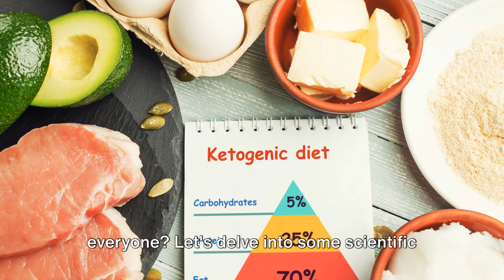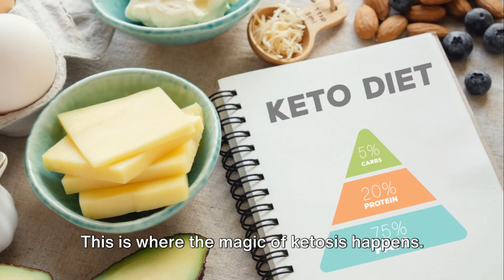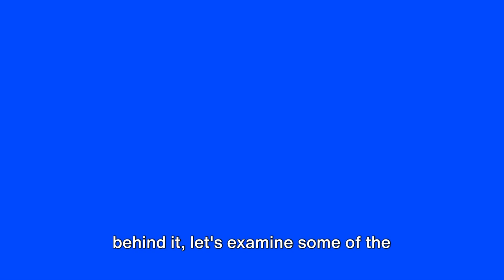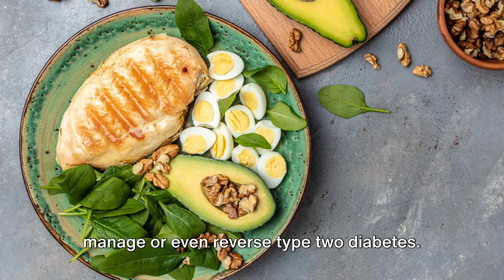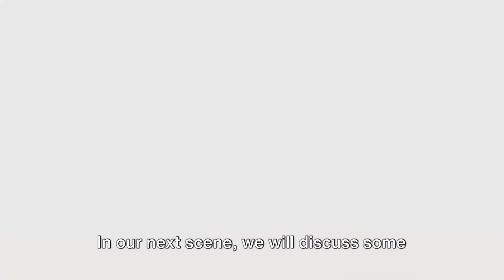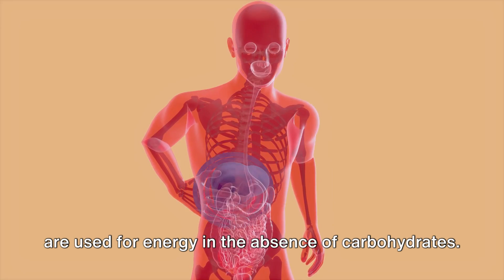Ketogenic Diet A Scientific Breakdown. (Easy & Healthy)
Ketogenic Diet A Scientific Breakdown
Have you ever wondered if the ketogenic diet is good for you? Join us as we break down the science behind the popular keto diet and find out if it's the right choice for your health and wellness journey.
Welcome to our video, "Unveiling the Truth: Is the Ketogenic Diet Truly Beneficial?" Are you curious about the ketogenic diet and wondering if it's the right fit for you? Well, you've come to the right place! In this informative video, we delve deep into the ketogenic diet, its potential benefits, and whether it's the best choice for your health and lifestyle. The ketogenic diet is undoubtedly gaining popularity, but does it live up to the hype? Join us as we share the science behind this low-carb, high-fat diet and explore its impact on weight loss, energy levels, and overall well-being. Our expert host will separate fact from fiction, bringing you the unbiased truth about the ketogenic diet. Not only will we discuss the potential advantages of this dietary approach, but we'll also take a closer look at its potential drawbacks and considerations. With balanced insight, we aim to help you make an informed decision regarding the ketogenic diet's suitability for your unique circumstances. Throughout the video, we'll debunk common misconceptions and unveil the truth about this trendy diet. We'll address key questions you may have, such as: Is the ketogenic diet sustainable in the long run? Does it provide all necessary nutrients? Can it be tailored to individual goals and dietary preferences? Join us on this enlightening journey where we explore the various aspects of the ketogenic diet. Whether you're a fitness enthusiast, someone looking to lose weight, or simply curious about different diets, this video intends to provide valuable information to empower your dietary choices. Remember, knowledge is power, and we're here to deliver.
OUTLINE:
00:00:00 - An Introduction
00:00:48 - The Science Behind Ketosis
00:02:35 - Benefits of the Ketogenic Diet
00:04:35 - Drawbacks of the Ketogenic Diet
00:05:57 - Is the Ketogenic Diet Right for You?
1- The content provided in this video is intended solely for educational and entertainment purposes. It is imperative to consult with a healthcare professional regarding your individual health requirements.
2- Approach this video, as with all my review videos, as an educational resource rather than personalized recommendations.
3- Foster a positive environment in the comments section and promote kindness.
4- A trigger warning is extended to those with disordered eating tendencies.